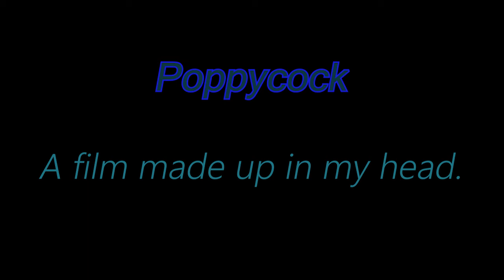Poppycock: A film I made up in my head.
A very bored video editor needs an idea for a project. He goes to bed and you see the magical adventure that unfolds in his dreams.

So um. Do you like it? Should I make more stuff like this?

Big thanks to ProductionCrate for giving me access to thousands of effects that I could use in this video! Really, thanks! I had a tight schedule and I didn't have much time to put in my own music so I grabbed a song from your giant library and badabingbadaboom no copyright!

lol did you actually read this? Wow you must be bored. Yeah I have an Instagram but like it's just reposts of memes I find funny. @toilet_tequila on Instagram.